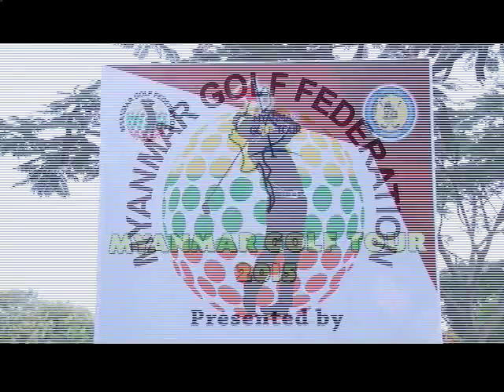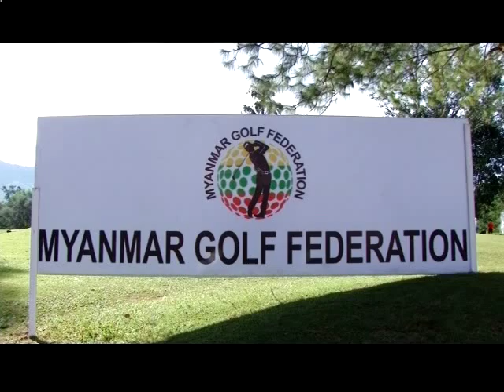Golf From Taung Gyi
(၂၀၁၅)ခုႏွစ္ ျပည္တြင္းပတ္လည္ ေဂါက္သီးရိုက္ျပိဳင္ပြဲ ဖြင့္ပြဲအခမ္းအနား (ရွမ္းျပည္နယ္ေတာင္ပိုင္း၊ ေအးသာယာ)